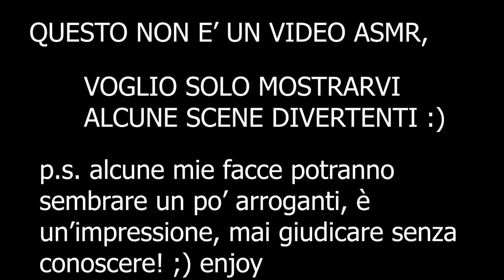FUNNY BLOOPERS! not asmr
Se vuoi, puoi sostenere il mio canale su Tipee, avrai ricomense (es. audio personalizzati)

🌈👉🏻21buttons: chiara.asmr

Se sei arrivato/s fin qui commenta: "